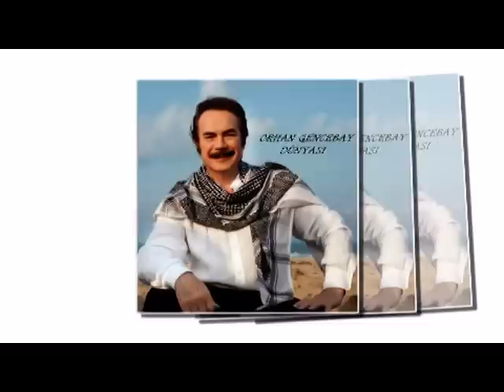ORHAN GENCEBAY | HERGÜN BAŞKA BAŞKA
ORHAN GENCEBAY DÜNYASI FACEBOOKTA

Söz&Beste: ORHAN GENCEBAY
Albüm: BERHUDAR OL - 2010